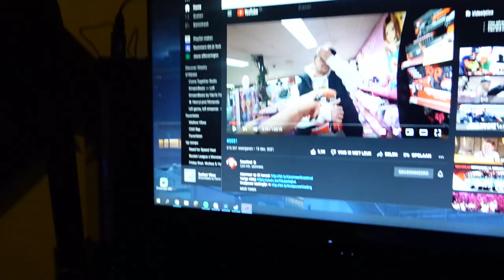MIJN TOP 5 FINGERBOARD RAMPS!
IK STA GEWOON IN DE VIDEO VAN @EnzoKnol OMFG!!! ZO GAAF

Waar kan je deze ramps kopen?

THANKS!